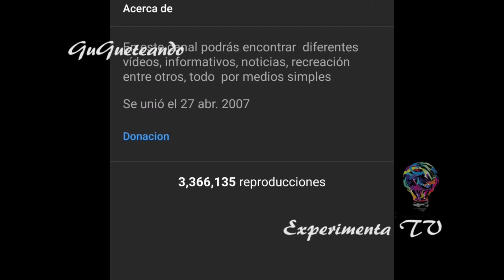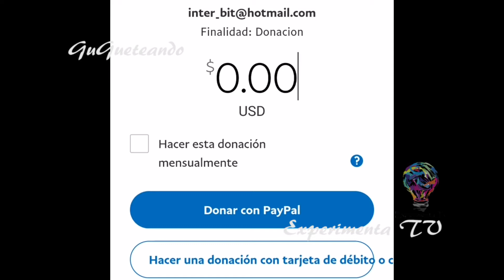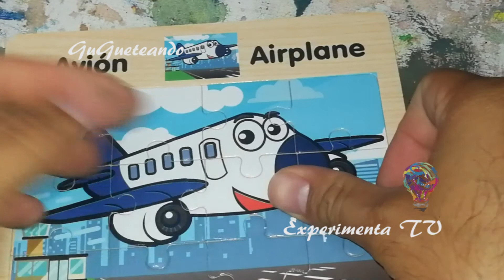(experimenta tv)8GuGueteando) rompecabezas infantil